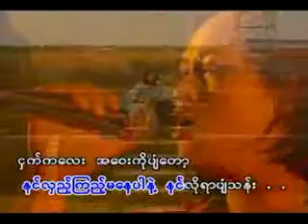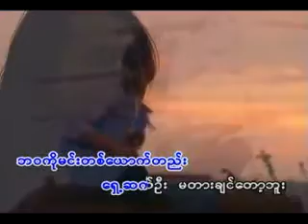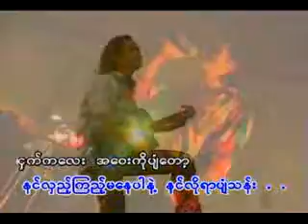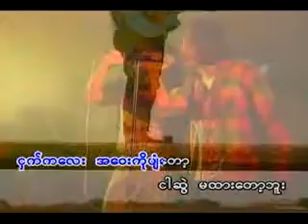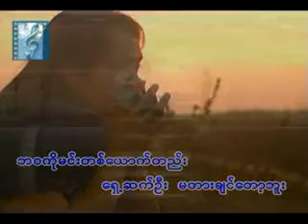Ma tarr tot bu